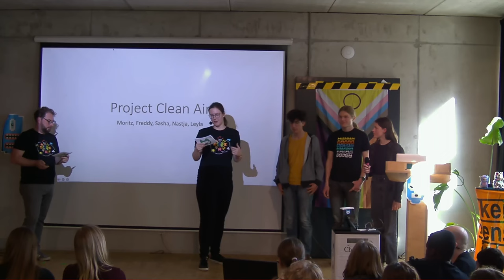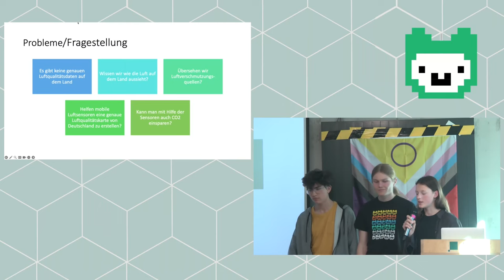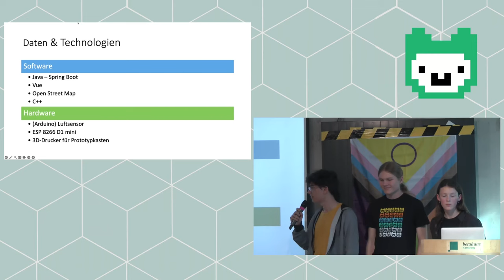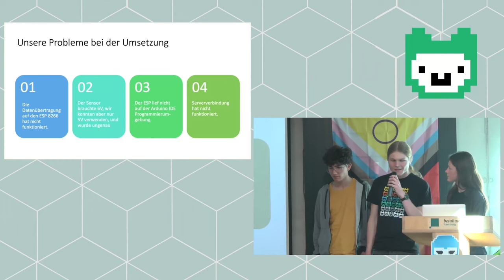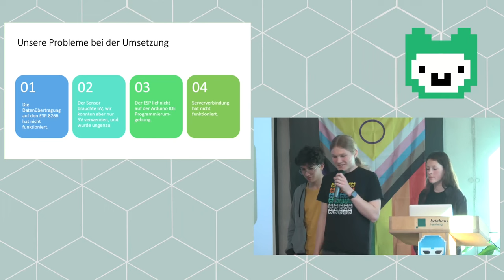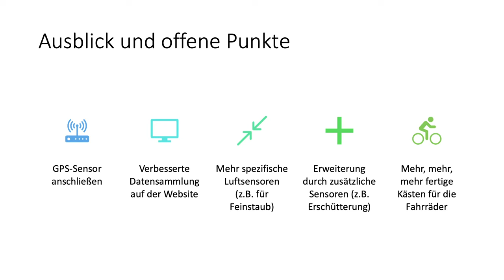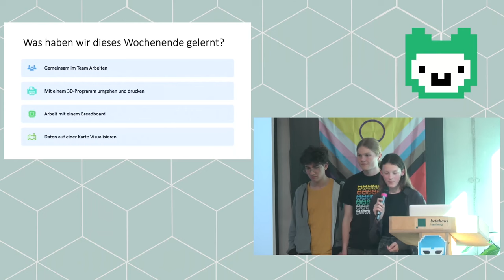Jugend hackt Hamburg 2023 Clean Air Everywhere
Sasha, Nastja, Leyla, Freddy und Moritz S. stellen ihr Projekt vor.

Sasha
Nastja
Leyla
Freddy
Moritz S.